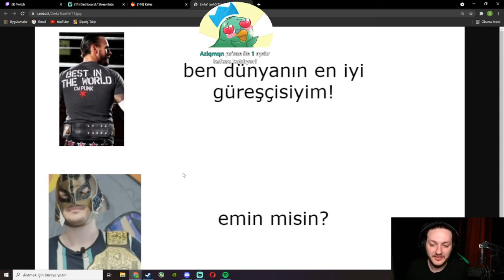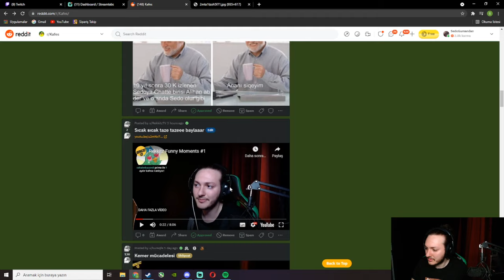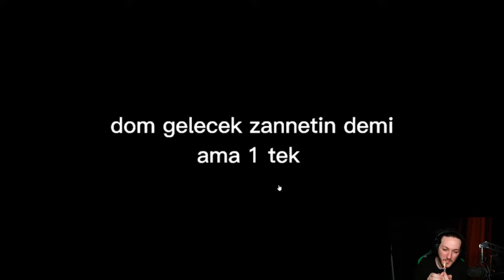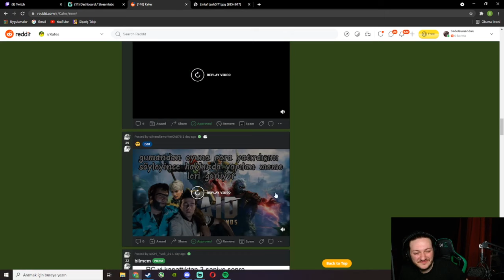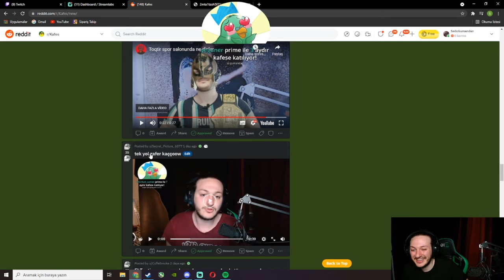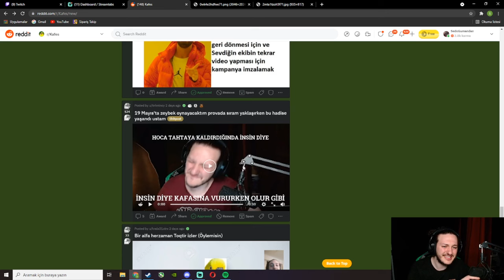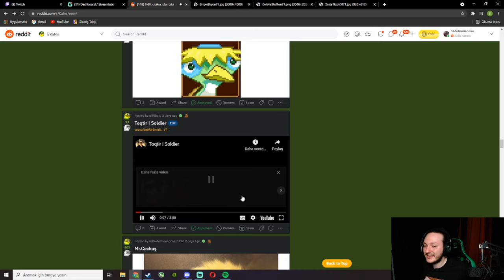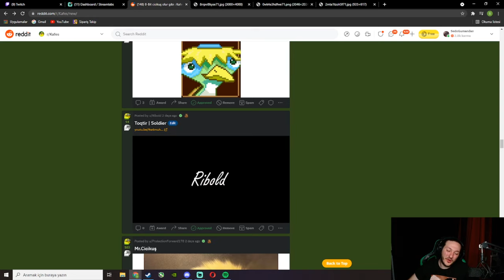Toqtir - Reddit Check Yapıyor! (3 Ağustos)